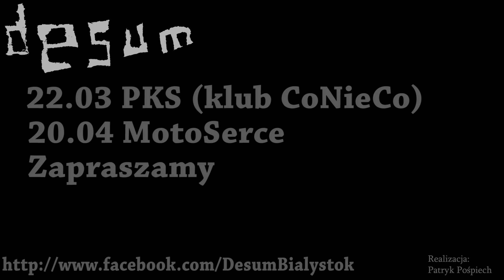Desum 2013 - 22.03, 20.04 zapraszamy na koncerty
Krótkie promo z okazji nadchodzących koncertów, które odbędą się w dniach 22.03 (PKS - klub CoNieCo) i 20.04 (Moto Serce).
 Serdecznie zapraszamy i niedługo daty kolejnych występów ;)

Realizacja - Patryk Pośpiech